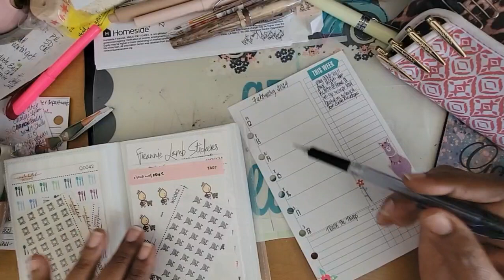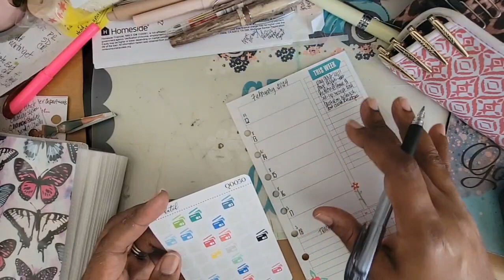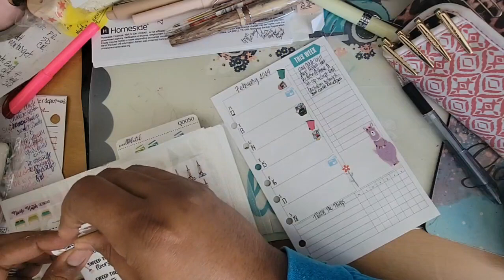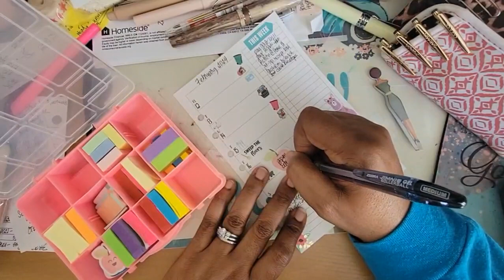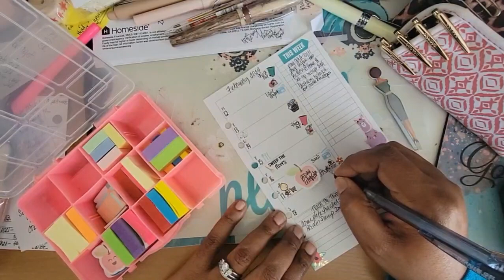Weekly PWM: Feb 12-18, 2024